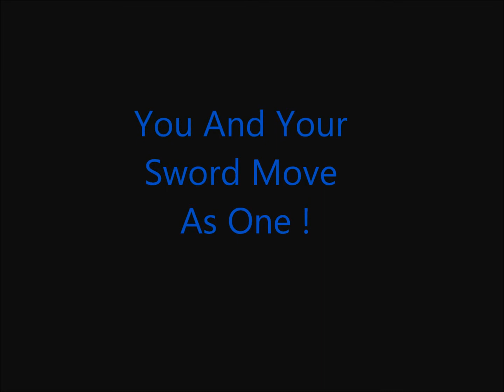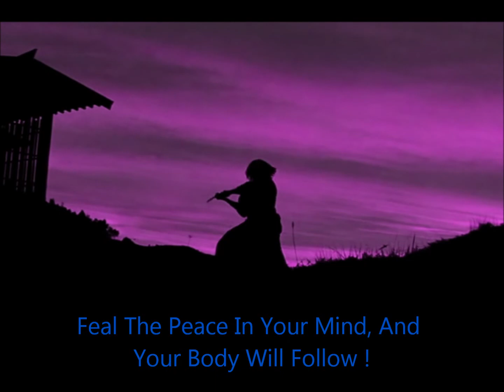Your Mind At Peace !